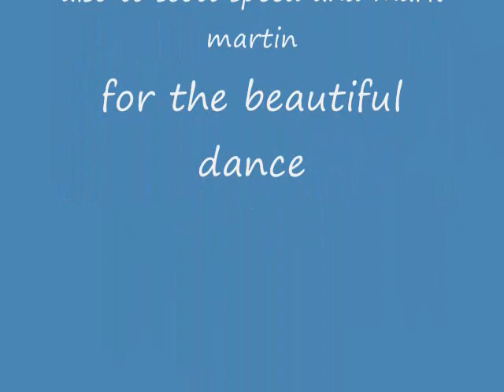Nascar Dance?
Just one of those things that you dont think nascar cars would do. Music by well the video says, i forgot and i am to lazy to look for who sang it.